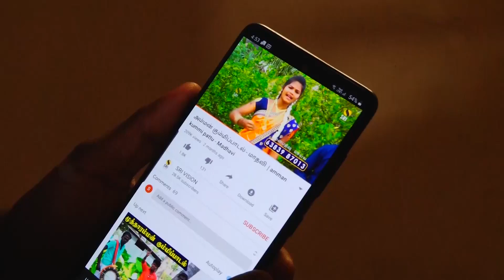உச்சிமாகாளி அம்மன் வரலாறு - uchimahakali amman kathai - subha mani villisai -srivision - part-1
SRI Vision is an entertainment channel brings you exciting content such as Village programs.